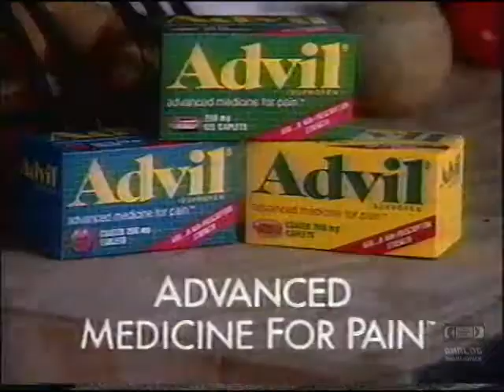Nolan Ryan | Television Commercial | 1997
Lynn Nolan Ryan, Jr. (born January 31, 1947), nicknamed The Ryan Express, is a former Major League Baseball (MLB) pitcher and a previous chief executive officer (CEO) of the Texas Rangers. He is currently an executive adviser to the owner of the Houston Astros.
During a major league record 27-year baseball career (1966, 1968–1993), he pitched for four different teams: the New York Mets, California Angels, Houston Astros, and Texas Rangers. He was inducted into the Baseball Hall of Fame in 1999.[1]
Ryan, a hard-throwing, right-handed pitcher, threw pitches that were regularly recorded above 100 miles per hour (161 km/h). The high velocity remained throughout his career, even into his 40s. Ryan was also known to throw a devastating 12–6 curveball at exceptional velocity for a breaking ball.[2]
While his lifetime winning percentage was .526, Ryan was an eight-time MLB All-Star, and his 5,714 career strikeouts rank first in baseball history by a significant margin.[1] He leads the runner-up, Randy Johnson, by 839 strikeouts. Similarly, Ryan's 2,795 bases on balls lead second-place Steve Carlton by 962—walking over 50% more hitters than any other pitcher in MLB history. Ryan, Pedro Martínez, Randy Johnson, and Sandy Koufax are the only four pitchers inducted into the Baseball Hall of Fame who had more strikeouts than innings pitched. Other than Jackie Robinson (whose number was retired by the entire MLB), Ryan is currently the only major league baseball player to have his number retired by at least three different teams: the Angels, Astros, and Rangers.
Ryan is the all-time leader in no-hitters with seven, three more than any other pitcher. He is tied with Bob Feller for the most one-hitters, with 12. Ryan also pitched 18 two-hitters. Despite the seven no-hitters, he never threw a perfect game, nor did he ever win a Cy Young Award. Ryan is one of only 29 players in baseball history to have appeared in Major League baseball games in four decades and the only pitcher to have struck out seven pairs of fathers and sons.